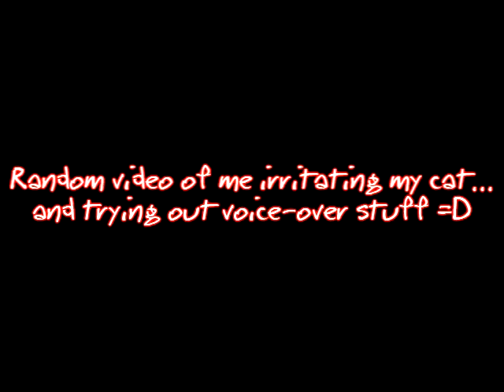irritating my cat and trying out some voice over stuff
description says it all...normal programming resumed shortly